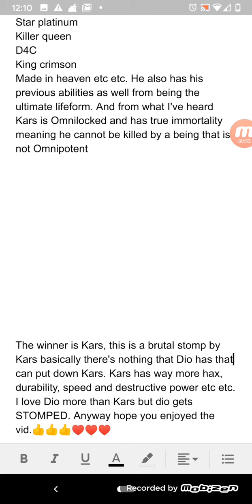Vs Battles: Ultimate Kars (novel) vs Dio OverHeaven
Hope you enjoy this new series I'm starting called anime Battles. I'm not too expirenced on making vids yet but I will get good and the videos will be in higher quality in the future.